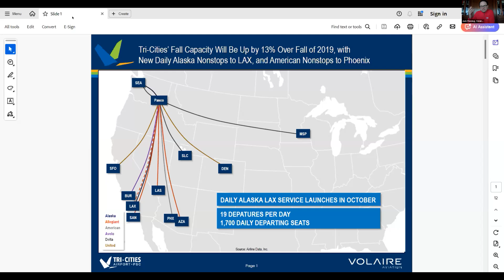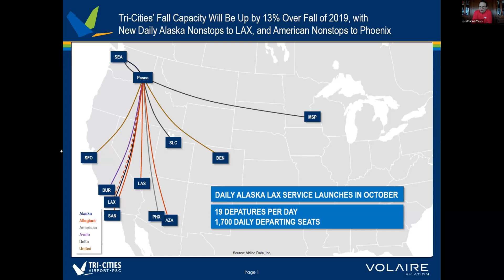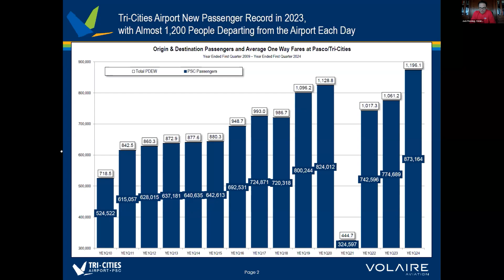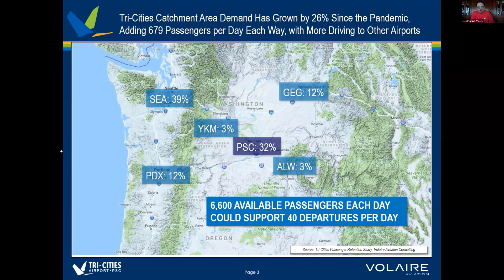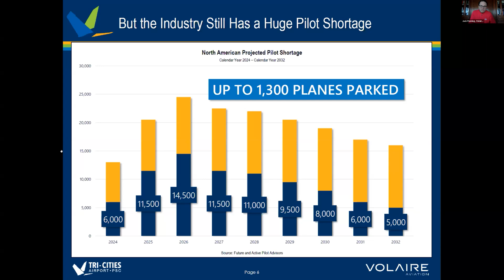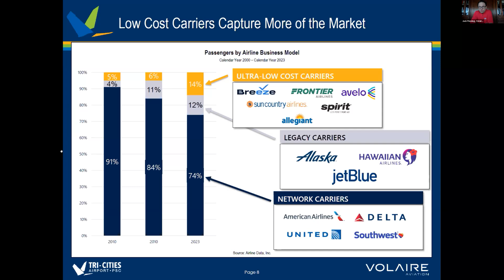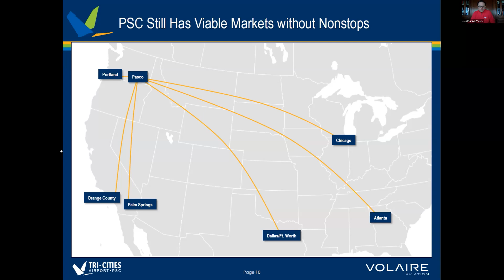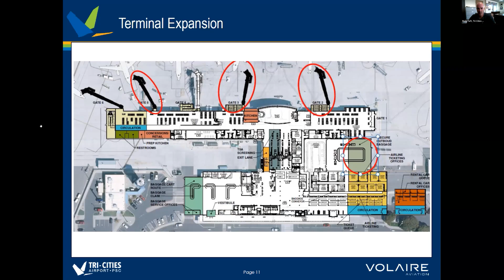Coffee with Karl | Episode 5: Tri-Cities Air Service Update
The Tri-Cities Airport (PSC) is the largest airport in the Southeastern Washington and Northeastern Oregon region and the third largest air carrier airport in the state of Washington with connections to ten major hubs, the airport is served by Alaska, Allegiant, American, Avelo, Delta, and United airlines.

PSC caters to a vibrant and rapidly growing region. In just the past five years, enplanements at the airport have surged by nearly 100,000, reflecting both the region’s dynamism and the expanding flight services available.

The Tri-Cities Airport has been buzzing with activity lately. With the addition of American Airlines and new flights to Sonoma (Avelo) and Los Angeles (Alaska Airlines), the airport is soaring to new heights.

Tune in as Karl discusses the future growth and opportunities of the Tri-Cities Airport with Buck Taft, Tri-Cities Airport Director, and Jack Penning, Managing Partner, Volaire Aviation Consulting.

Featured Speakers:
Buck Taft, Airport Director, Tri-Cities Airport - PSC/Port of Pasco
Jack Penning, Managing Partner, Volaire Aviation Consulting

Coffee with Karl is a web series hosted by the Tri-City Development Council (TRIDEC). TRIDEC President and CEO Karl Dye invites local leaders, elected officials, and industry experts from the Tri-Cities and throughout Washington state to chat over a cup of coffee.

These in-depth and interactive conversations are filmed and broadcast live.

Established in 1963, TRIDEC is the unifying voice in Benton and Franklin counties dedicated to growing a strong and stable economy. and catch Coffee with Karl on Zoom or Facebook Live.